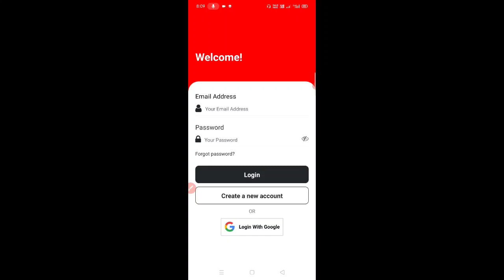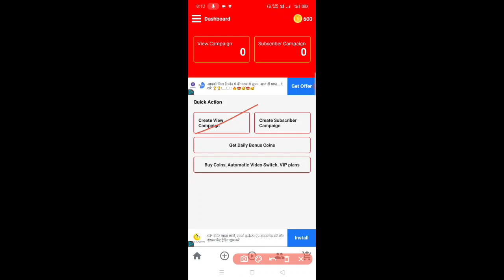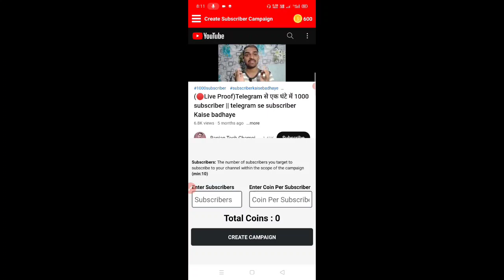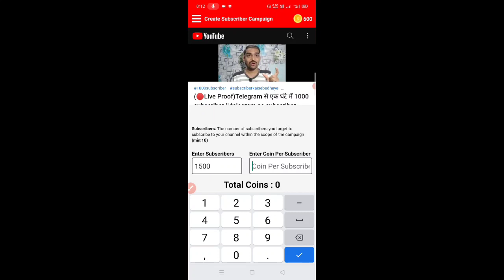🔥Hack 1 Click 1500 subscriber | subscribe kaise badhaye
App link